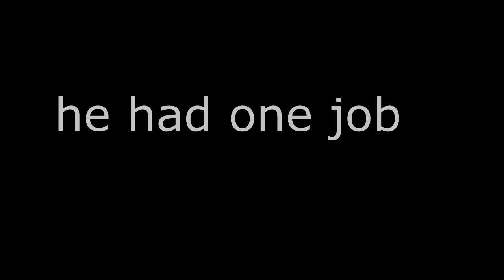the last of us funny moments!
these are random moments that happen to me when i'm playing, i hope you enjoy!